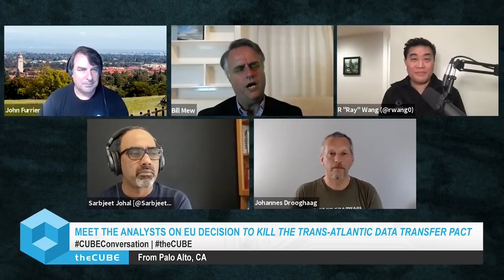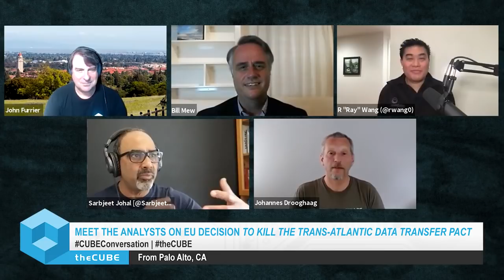Meet the Analysts on EU Decision to kill the Trans-Atlantic Data Transfer Pact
The ruling is the latest twist in a campaign by privacy-rights activists in Europe to prevent personal information from being transferred to countries with looser protections. theCUBE and top industry analysts react and comment on the news.